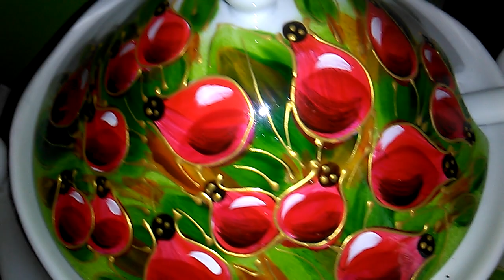ŚWIĄTECZNY HOME DECOR HAUL\PRZYGOTOWANIA DO ŚWIĄT